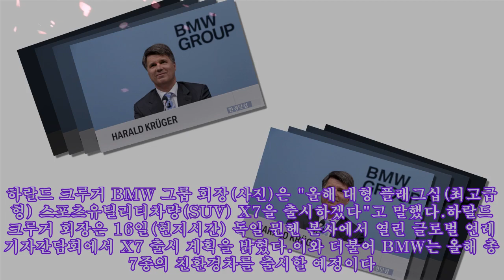크루거 BMW 회장 "올해 X7 출시…7년 연속 성장할 것"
크루거 BMW 회장 "올해 X7 출시…7년 연속 성장할 것" 하랄드 크루거 BMW 그룹 회장(사진)은 "올해 대형 플래그십(최고급형) 스포츠유틸리티차량(SUV) X7을 출시하겠다"고 말했다.하랄드 크루거 회장은 16일(현지시간) 독일 뮌헨 본사에서 열린 글로벌 연례 기자간담회에서 X7 출시 계획을 밝혔다.이와 더불어 BMW는 올해 총 7종의 친환경차를